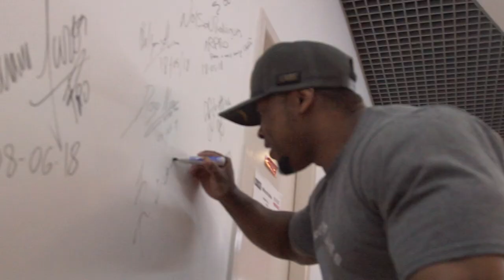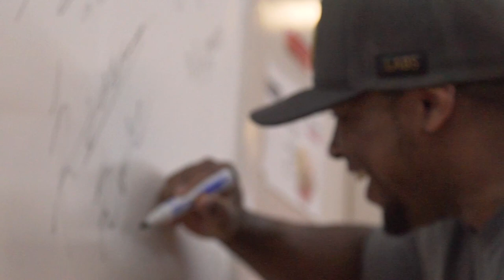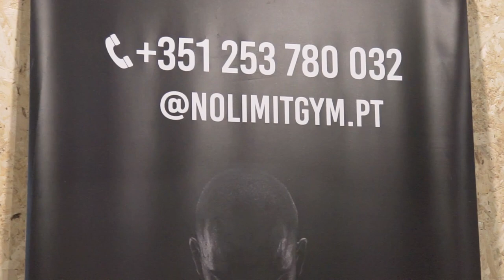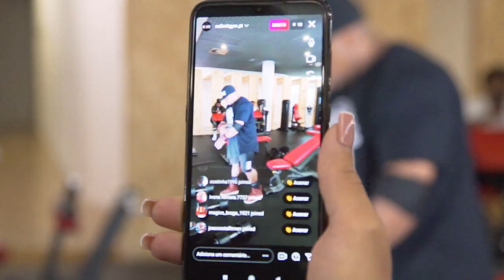RUDE BOY em BRAGA - com: SERGIO CHORAO - NELSON RODRIGUES - RUBEN MICAEL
Muito obrigado ao grande amigo, RUDE BOY pela presença em nosso ginasio, um atleta fantástico e uma pessoa incrível.

Instagram: @rudeboy_pro / @sergiochorao / @ifbbpro_nelsonrodrigues / @nolimitgym.pt / @rubenmicael_mensphysique

GREAT I AM - @greatiamwear • CHORAO• -10%
FITBEN - @fitben • CHORAO15• -15%